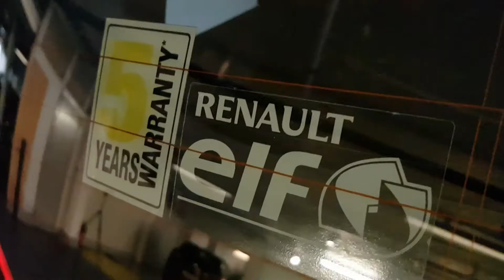2019 Renault Grand Scenic ICONIC TCE 140 GP 21,495